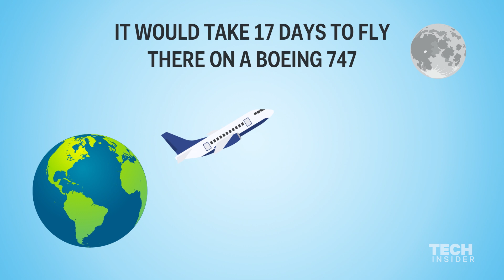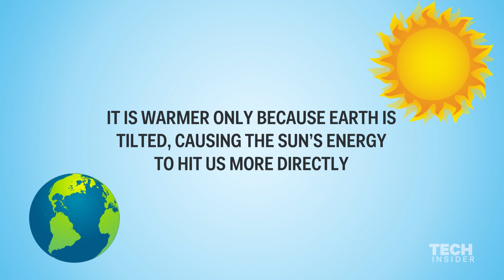5 myths about the sun and the moon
There are any commonly held beliefs about Earth's sun and moon that simply aren't true.

Produced by Zach Wasser. Original reporting by Dave Mosher.